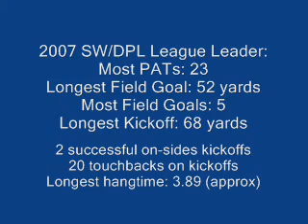Zach Grossnickle 2007 Kicking highlights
Denver East High School kicker, Zach Grossnickle, season highlights for 2007,including field goals, extra points, kickoffs and touchbacks